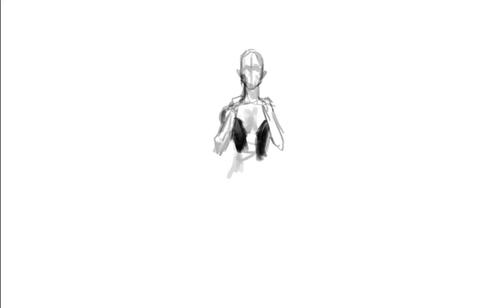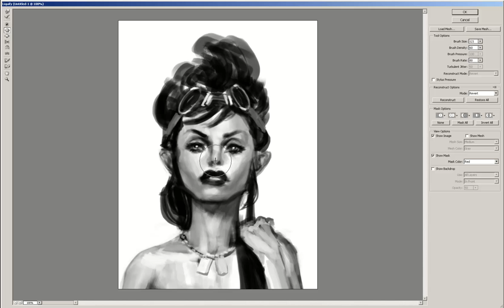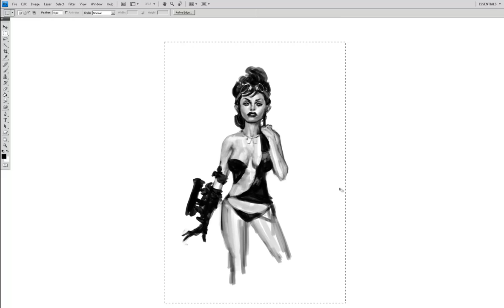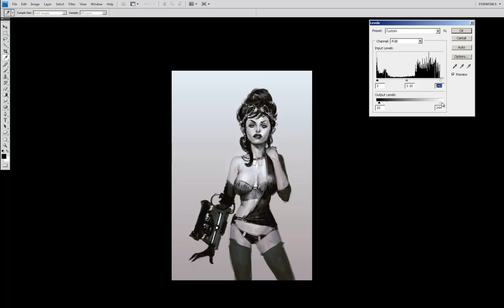Girl with a Hand Gun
I wanted to Paint a chick with a gun attached to her wrist. :) Thats it.  Enjoy.

Major Lazer "pon de floor"
Sub Focus "rock it"